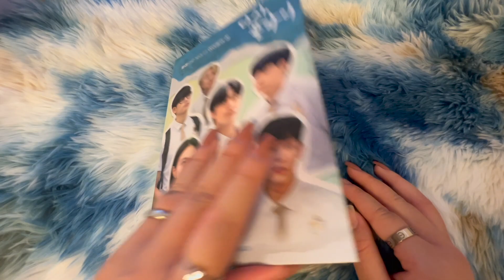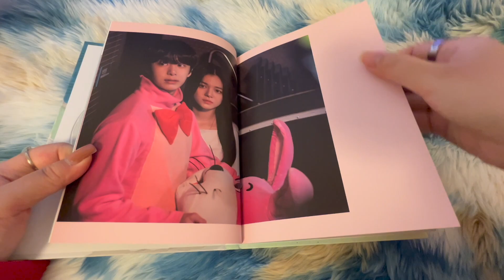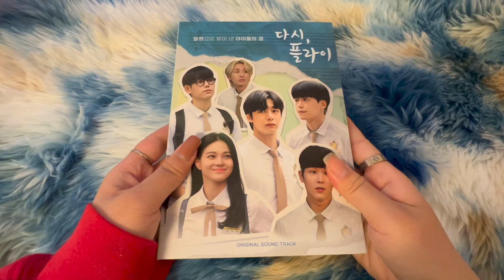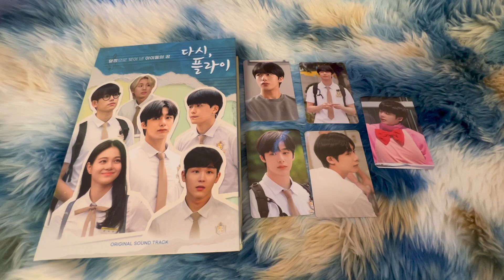Hyungwon "Fly Again" OST Album Unboxing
So extremely proud of Hyungwon leading in this drama and to have this OST! All the photo cards are so cute! Have you watched "Fly Again" yet?

Where I bought: Makestar

Album contents: CD, photobook, 5 pcs